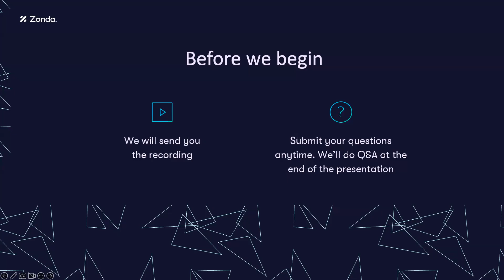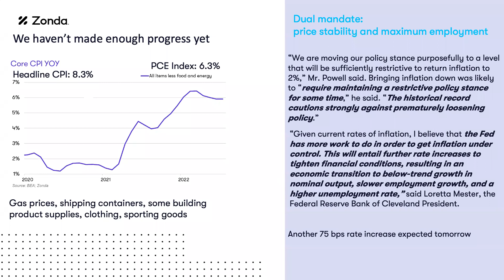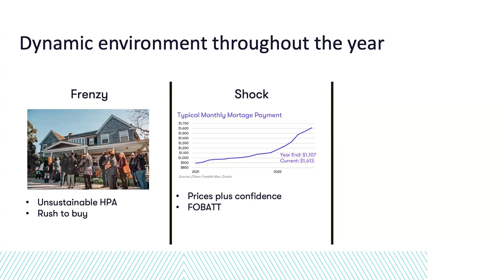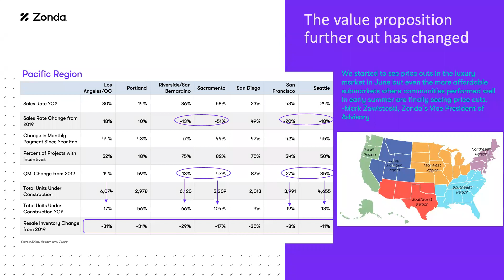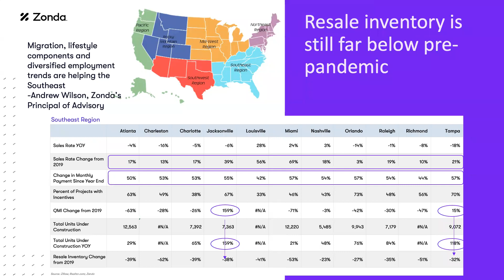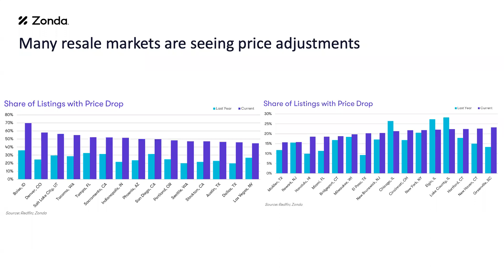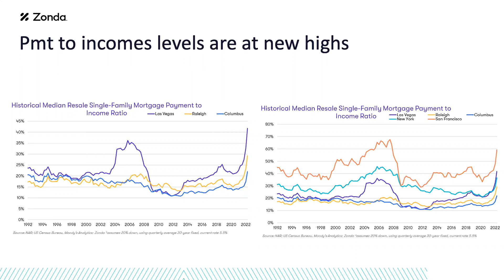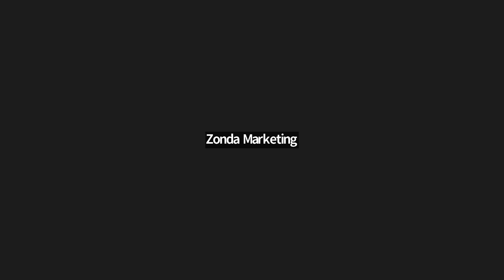National Housing Market Update - September 2022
Chief Economist Ali Wolf and Senior Managing Principal Tim Sullivan for a national housing market update, discussing the latest developments of economics trends and impacts on the housing market.

About Zonda: Building the future of housing. We exist to inform, advise and connect the next generation of housing industry experts, leveraging the information, insights, and people that move the industry forward.